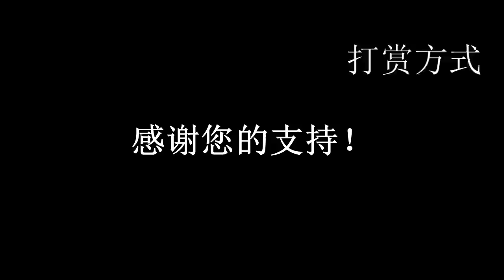20200111-3【苏莱马尼倒下去，金正恩站起来】【川普生日讨好，金正恩根本不买账】【寒梅视角】